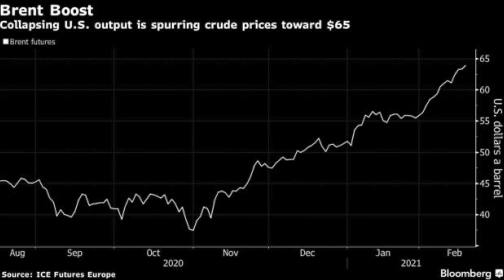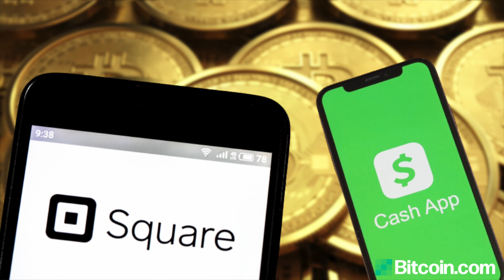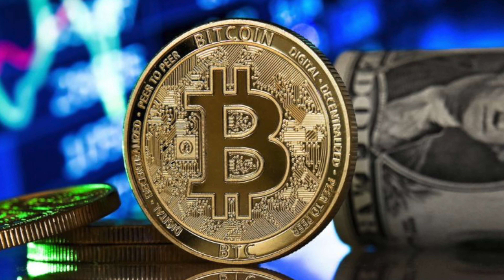El frio en Texas y Mexico impactan finanzas del mundo y Bitcoin llega a los 50,000 USD(Ya no bajará)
NOTICIAS:

Frio en Texas deja consecuencias en todo el mundo
Bitcoin supera los 50,000K USD
Citi no recupera 50 M de dólares transferidos por error

Mi otro micrófono 🎤:

Adaptador de el micrófono de arriba para celular

"Camara" que utilizo 🎥 📱

Luces que uso 💡

Luz LED de fondo 🔦

Modem para maximizar el internet 🌐:

CONTENIDO:

00:00 Introducción
00:12 Frio en Texas y apagones en Mexico
07:07 Bitcoin supera los 50K USD
09:40 Citi no pudo recuperar 50 millones transferidos por error